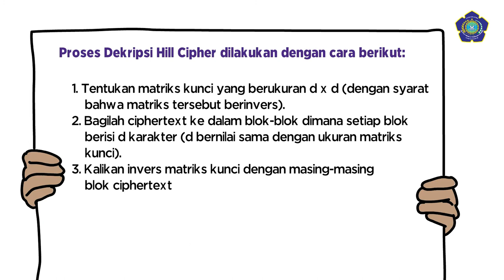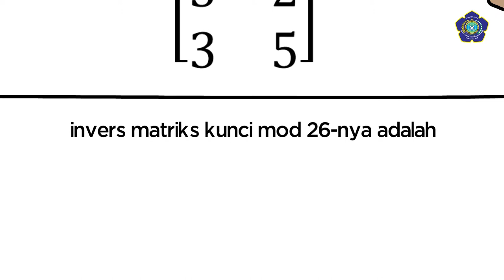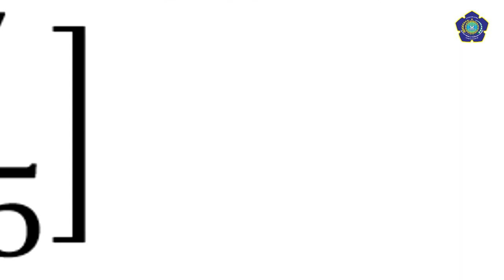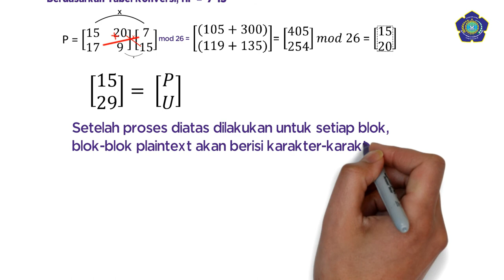Dekripsi Hill Cipher - ESET Channel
Hill cipher merupakan penerapan aritmatika modulo pada kriptografi. Teknik kriptografi ini menggunakan sebuah matrik persegi sebagai kunci yang digunakan untuk melakukan dekripsi